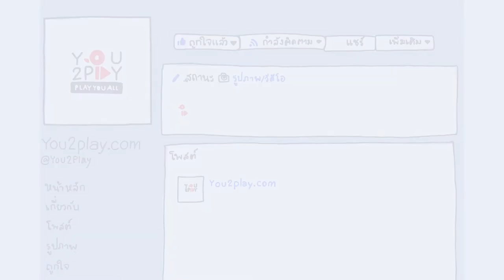canary cry - นาฬิกาบนฟ้า